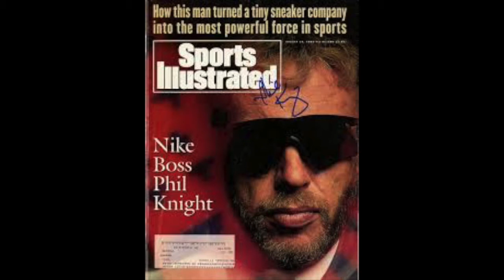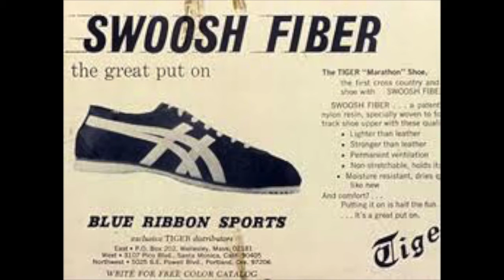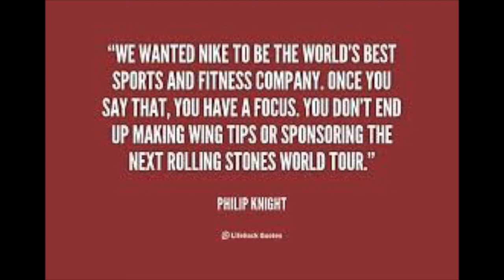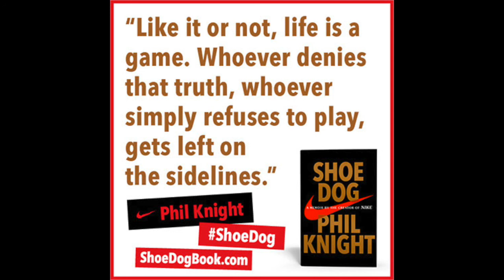Shoe Dog by Phil Knight - 11 Lessons From The Creator Of Nike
11 lessons taken after reading Shoe Dog, the biography written by Phil Knight the creator of Nike.

Link to purchase the book